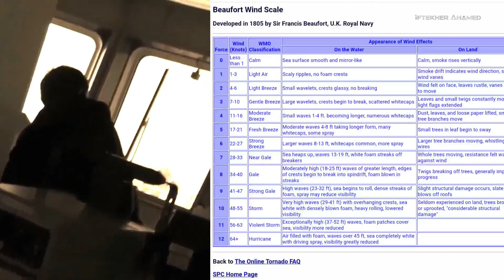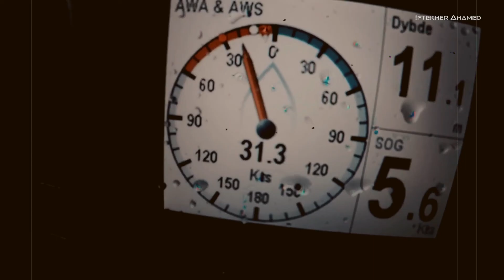সাইক্লোন ঝড়ে বঙ্গোপসাগরে জাহাজের কি ভয়ানক অবস্থা( What Happens When a Ship Gets Caught in a Storm)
এই ভিডিও তে আমি বর্ণনা করেছি  সাইক্লোন ঝড়ে বঙ্গোপসাগরে জাহাজের কি ভয়ানক অবস্থা  হয় সামুদ্রিক ঝড়ে বা ঘূর্ণিঝড়ের সময় জাহাজ কেন দূরে যেতে বলা হয় ? মহাসমুদ্রে খারাপ আবহাওয়াতেও কিভাবে কাজ করে এবং কেনই বা বিরাট বড় বড় জাহাজ গুলো সমুদ্রে ডোবেনা ? আসুন একটু জেনে নেই

Quarry I Solved here:

1) বিশাল ঢেউ বড় জাহাজ ডুবাতে পারে না কেন
২) খারাপ আবহাওয়াতেও কিভাবে জাহাজগুলো ডুবে না
৩) বিরাট বড় বড় জাহাজ গুলো কেনো সমুদ্রে তলিয়ে যায় না ?
৪) সামুদ্রিক ঝড়ে জাহাজের কি অবস্থা হয় দেখুন?
৫) জাহাজ পানিতে ভেসে থাকে কেন ?